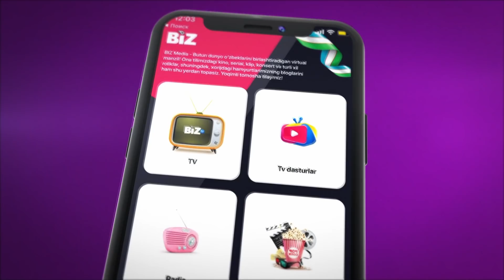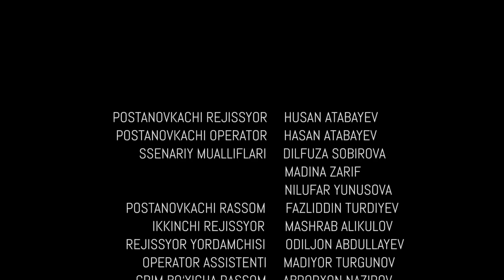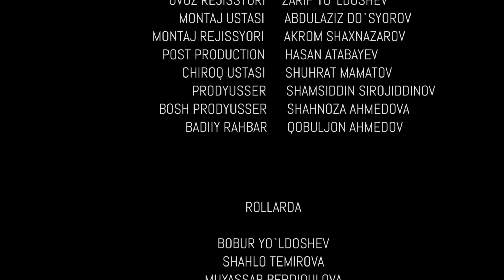Osiyo (milliy serial) 40-qism | Осиё (миллий сериал) 40-қисм